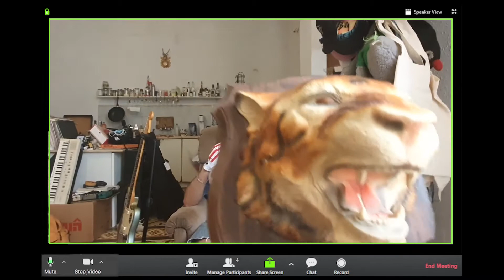The Ramirez Brothers / Blah Blah Bela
video by Kitkit Ramirez

Sefi Ramirez - Trumpet
Kitkit Ramirez - Drums
Uzi Ramirez - Guitar

written & mixed by Uzi Ramirez
mastered by Uri "Mixmonster" Wertheim